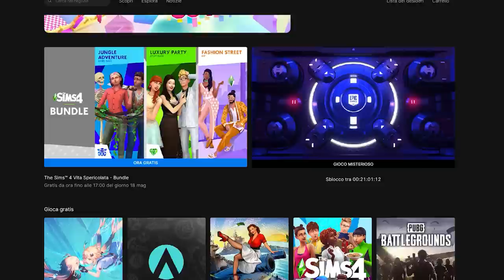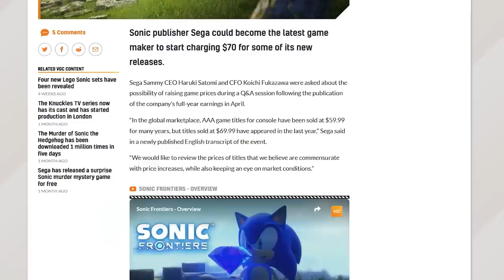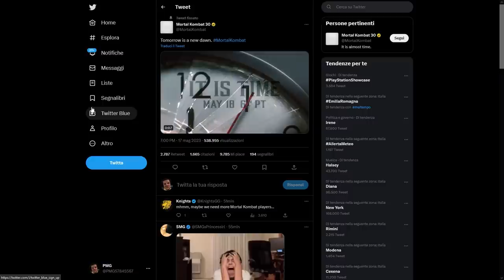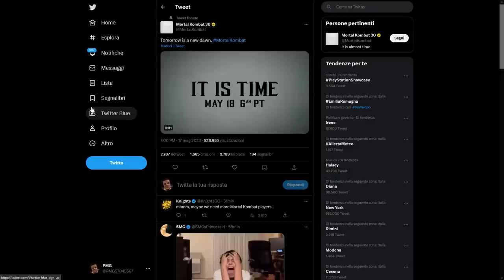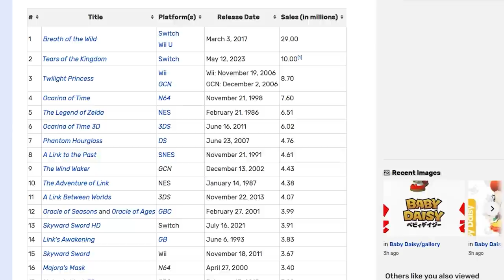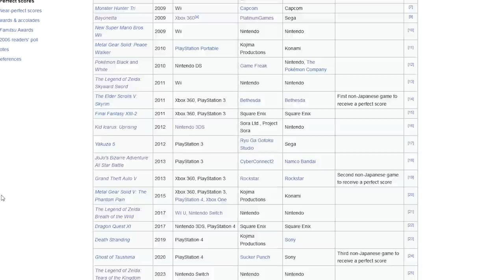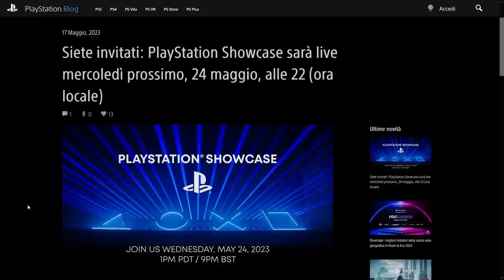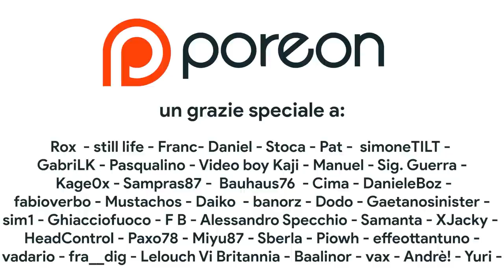Zelda da RECORD, vende più di Pokèmon? | TOTK: voti SCANDALOSI? | Playstation Showcase: DATA E INFO!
Oggi parleremo delle vendite record di The Legend of Zelda: Tears of the Kingdom. 10 milioni in 3 giorni, significa uguagliare le vendite di Pokémon Scarlatto e Violetto! Inoltre il gioco continua a collezionare voti perfetti, 10 su 10, 40/40 e si conferma come un potenziale GOTY 2023 ma anche come uno dei giochi meglio recensiti di tutti i tempi. Ma sono voti meritati o no?
Inoltre Sony ha confermato data e orario del Playstation Showcase di maggio. Torna l'appuntamento pensato per presentare il futuro di PS5 e PS VR. C'è tanta attesa per Spider-Man 2, The Last of Us Factions e non solo.. Ci sarà spazio anche per Metal Gear Solid Remake?

00:00 Solo Risposte Sbagliate
00:40 Intro
01:29 I “giochi” gratis Dell'Epic Games Store
01:55 FIFA 23 GRATIS su Game Pass e non solo!
02:24 Ok Ratchet & Clank GRATIS: ma non perdetevi Humanity!
02:43 Dopo Super Mario 35, Nintendo dice ADDIO a...
03:16 Sega: aumento di prezzo in arrivo?
04:06 Hogwarts Legacy rimandato a novembre su Switch
04:51 Mortal Kombat 1 annunciato nei prossimi giorni?
05:25 Tears of the Kingdom: vendite record, al pari di Pokémon!
07:10 Voto 10: Zelda si merita il perfect score?
08:26 Playstation Showcase: data e orario. Tutte le info
09:52 Outro e Patreon